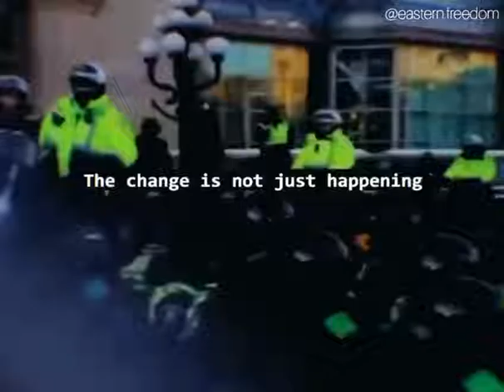A World That Disobeys Allah swt Will Have Nothing But Carnage/Civil Unrest To Look Forward To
As authorities are not held to account. As the "clever" policy makers. We know who you are. Keep making laws and policies against people's basic human rights. You will see situations like this common practice.

The elite didn't just hate Muslims or Immigrants. They have majority of the people. They're incapable of Peace or Decency.

The Laws must be amended for the betterment of Society and only Under Sharia is this Possible. But they already planted the seed of hate in the people's minds that Sharia is against Humanity. What a dirty game they played.

Hopefully one day we are represented properly Ameen